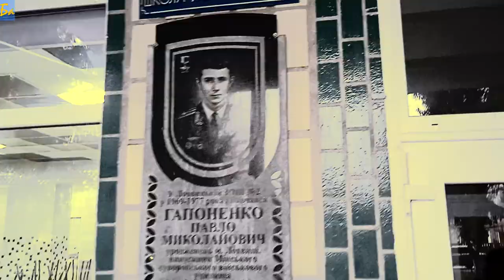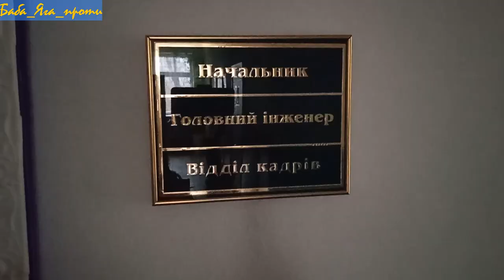ДЕ не МЕРЗНУТЬ ДІТИ, та що там стоїть..вдалині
. Особисто автору відео можете написати в телеграм-каналі. Також можна написати побажання в спільноті ютюб каналу. Саме там частенько виходять анонси майбутніх відео. Звісно, що ти не задонатиш на картку, і не подякуєш автору відео за його роботу, за те, що не міг відірватися від перегляду, а потім ще раз передивлявся, бо цікаво, однак, якщо ж твоя совість таки прокинеться, то ось куди можна переслати твої гроші
00:00 Так де ж
00:24 Почну з маленького анекдота
01:03 БУМ
01:16 Коли люди сиділи в холоді
02:11 ЗАВОРАЧІвАЙ
02:35 Остапа понєсло
03:15 Температура в школі 2
03:52 Підійшли до котєльні
05:50 начинка кочегарки
07:38 Знаєте, народ
09:17 ЩО то за вежа
11:03 Скачки тиску в мережі